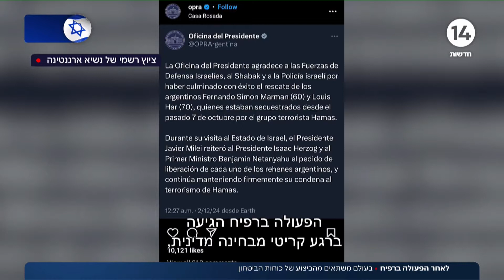לאחר הפעולה ברפיח - בעולם משתאים מהביצוע של כוחות הביטחון